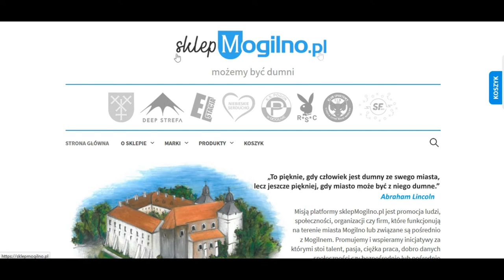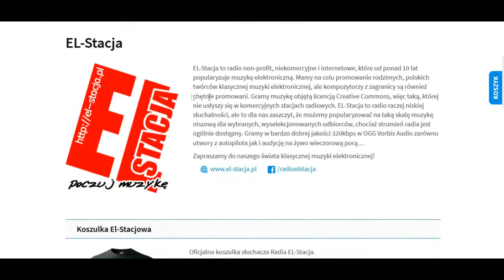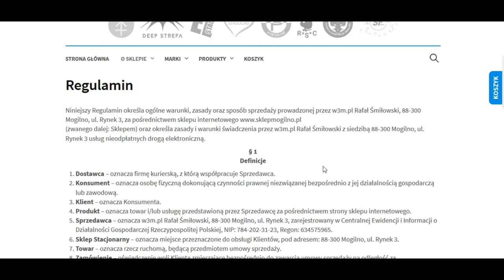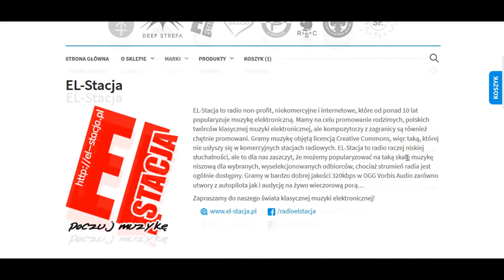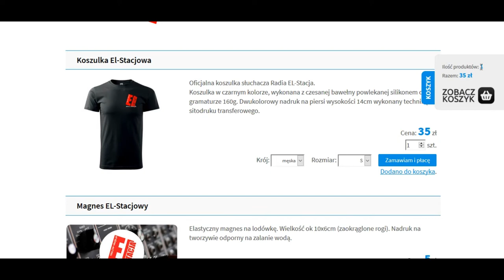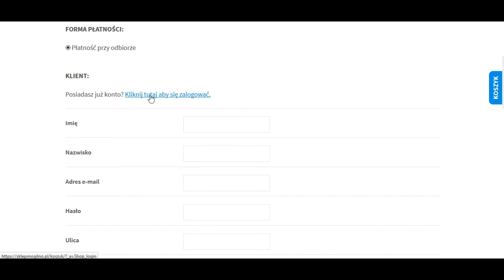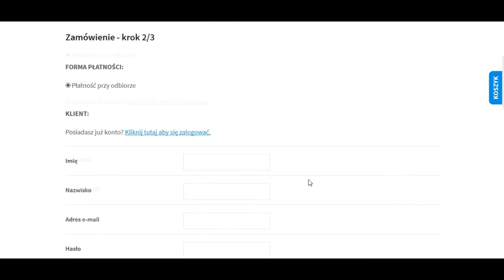Videonews EL-Stacjowy | Bonus | sklepmogilno.pl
Muzyke w tle: De Lorra - Hillview High